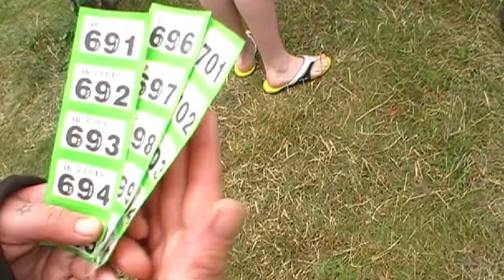summer prepper meet 2019 (lee bennet camp out)